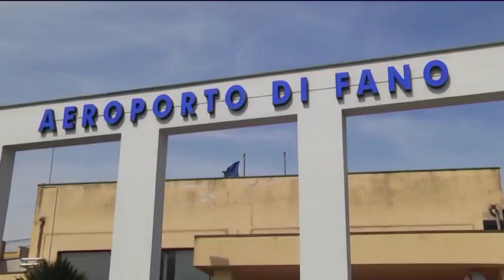All'aeroporto di Fano in volo con l'aeronautica militare